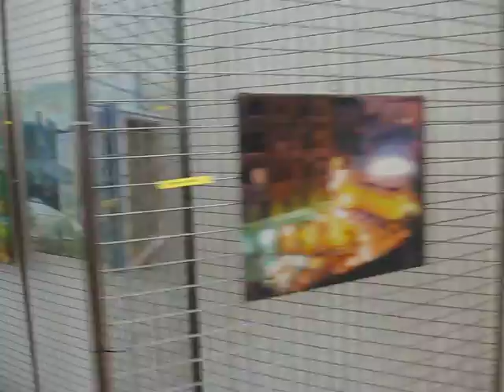mostra 2013 004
percorso mostra